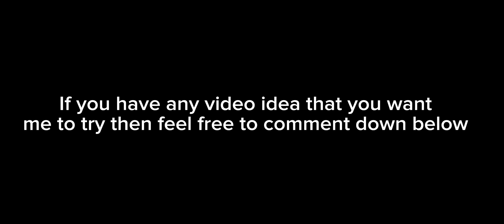Lava Mortar VS Sniper which is better at normal mode w/o charm [ Geometry Defense ]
Game of the game : Geometry Defense on Roblox